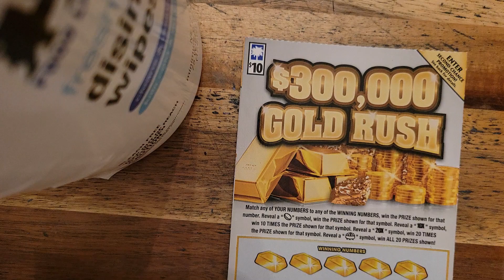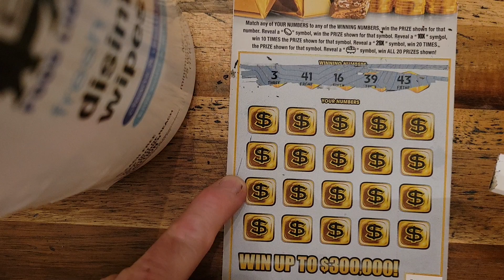NEW SC Gold Rush!!